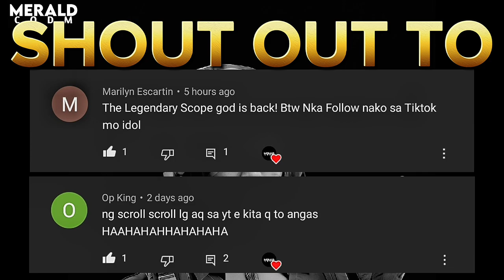This Trashtalker Girl Didn't Know I'm a Sniper Main! (FUNNY REACTIONS) troll loadouts again..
Call of Duty: Mobile is a free-to-play shooter game developed by TiMi Studio Group and published by Activision for Android and iOS. It was released on October 1, 2019, where it was one of the largest mobile game launches in history, generating over US$480 million with 270 million downloads within a year. Call of Duty: Mobile was published in other regions by Garena, Tencent Games, VNG Games and TiMi Studio Group.

Gameplay
Players can choose to play ranked or non-ranked matches in multiplayer mode. It has two types of in-game currencies: "Credits", which are earned through playing the game, and "COD Points", which are bought with real-world money. It is possible to play the full game without paying, though some exclusive character and weapon skins can only be bought with COD Points. Apart from standard matchmaking, a private room for both the multiplayer and battle royale modes can also be accessed where players can invite and battle with their in-game friends.

Multiplayer
The multiplayer mode is a first-person shooter similar to previous Call of Duty games. The game also has "Scorestreaks", which are special weapons that are available as the player reaches certain times and points. Additionally, the game features special and limited multiplayer modes that last for varying lengths of time. These include: Prop Hunt, Rapid Fire, Sticks and Stones, 2v2, Capture the Flag, One Shot One Kill, Snipers Only, and Gun Game, and Attack of the Undead among others.

Battle Royale
The game also includes battle royale modes featuring up to 100 players. A player can choose to play alone, on a two-man team, or in a four-man squad. At the start of a game, all players choose an ability from healing to making a launch pad. Once all 100 people are ready, they get aboard a plane that flies in a straight line over the map. This flight path changes every game. Every team is automatically given a jump leader who decides when and where the team will land. At the beginning of the game, each player carries only a knife. The map has weapons, vehicles, and items which players can find and use to improve their chances of killing enemies while staying alive themselves. The mode has high tier loot zones (marked in yellow on the map) that provide players with better items. The safe zone on the map shrinks as the game progresses, with players who remain outside the safe zone being killed if they stay outside for too long. A player or team wins the game if they are the last one remaining. Particularly, battle royale also has limited modes like Sniper Challenge, Battle Royale Alcatraz, Battle Royale Blackout, 20v20 Warfare, and Battle Royale Blitz.

Don't mind these tags: ⬇️
codm call of duty mobile
codm trolling
codm funny moments
acting like a bot
acting like a bot then popping off
acting like a bot then popping off with a sniper
acting like a bot then popping off with a assault rifle
acting like a bot then popping off with a smg
pretending to be a bot then popping off
pretending to be a bot
acting like a bot in search and destroy
pretending to be a bot then popping off with a smg
pretending to be a bot then popping off with a sniper
codm search and destroy trolling
codm trolling multiplayer
codm trolling funny moments
codm trolling rage
trolling
best search and destroy player